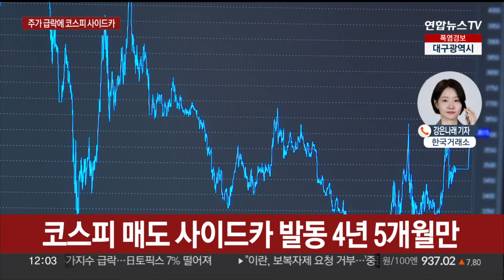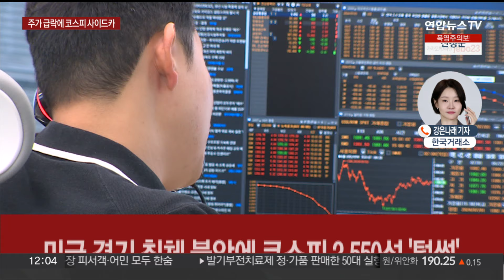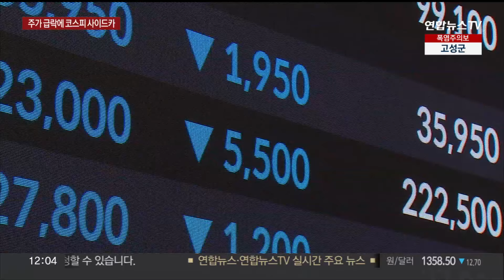코스피 매도 사이드카 발동…코로나19 이후 처음 / 연합뉴스TV (YonhapnewsTV)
코스피 매도 사이드카 발동…코로나19 이후 처음

[앵커]

코스피가 급락하면서 프로그램 매도 호가 일시 효력 정지, 일명 '사이드카'가 발동됐습니다.

코스피 사이드카 발동은 4년 5개월여 만입니다.

한국거래소 나가 있는 취재기자 연결해 자세한 내용 들어보겠습니다.

강은나래 기자.

[기자]

네, 한국거래소는 오늘(5일) 오전 11시쯤 코스피200 선물지수에 대해 5분간 프로그램매도 호가의 효력을 정지했습니다.

일명 '사이드카'를 발동한 겁니다.

사이드카는 선물시장 급등락에 따른 현물시장의 혼란을 막기 위한 제도로, 코스피 사이드카는 코스피200 선물 가격이 전 거래일 종가 대비 5% 이상 하락한 상태가 1분 이상 지속될 경우 발동됩니다.

오늘 사이드카 발동 시점 당시 코스피200 선물지수는 전 거래일 종가보다 5.08% 넘게 하락한 348.05였습니다.

프로그램매매는 순매도 4,979억원 수준이었습니다.

코스피에서 매도 사이드카가 발동된 것은 지난 2020년 3월 23일 이후 4년 5개월 만이자, 코로나19 사태 이후 처음입니다.

미국 내 경기 침체 불안으로 뉴욕 증시가 이틀 연속 대폭 하락하자 국내 증시가 그 영향을 고스란히 받는 모습입니다.

오늘 코스피는 5% 넘게 급락하며 장중 2550선도 붕괴했습니다.

오전 11시 40분 기준 코스피는 전 거래일보다 5.02% 내린 2541.84를 나타냈습니다.

전 거래일 대비 2.42% 하락한 2611.30에 개장한 코스피는 2600선 아래서 등락하며 계속 장중 낙폭을 키우고 있습니다.

외국인 매도가 지수를 끌어내리고, 개인과 기관 매수로 버티는 모양새인데, 업종 불문하고 대부분이 하락셉니다.

삼성전자는 장중 7만4,600원까지 내리면서 7만5천원 선이 무너지기도 했습니다.

같은 시각 코스닥 지수도 전장보다 5.28% 내린 738.18입니다.

상황이 이렇자 정부는 금융시장 변동성 확대를 대비해 관계기관 합동 24시간 모니터링 체계를 유지하겠다고 밝혔습니다.